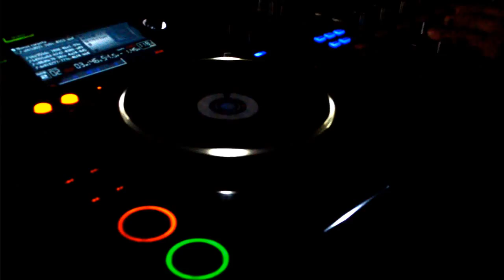After Movie: Brito at PRAIA, Santo Domingo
Here's a recap of Brito's headlining gig in on of Dominican Republic most prestige clubs, PRAIA.
Thank you to everyone who made this possible and for the amazing energetic crowd!
This on was one for the books!

SEE YOU SOON SANTO DOMINGO!

Special thanks too: Liv Radio, Carlos Grullon & 3Muskteers Entertainment !